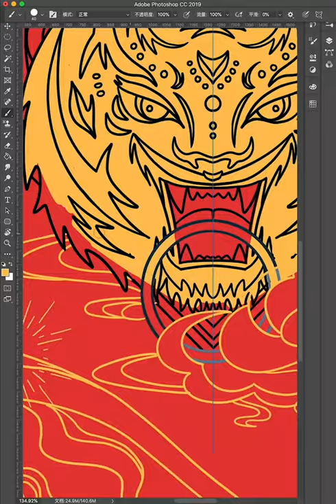Draw an inspiring Lunar New Year tiger with Photoshop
Wishing everyone a happy and prosperous Lunar New Year!

Be fearless like a tiger and create your own Lunar New Year inspired artwork

Learn more about Photoshop features used in this video
► Pencil tool paints the current foreground color on an image and creates hard-edged lines

► Symmetrical patterns let you define an axis or axes and then choose from preset types, including circular, radial, spiral, and mandala

► Marquee tools let you select rectangles, ellipses, and 1‑pixel rows and columns

► Adjustment & fill layer applies color and tonal adjustments to your image without permanently changing pixel values